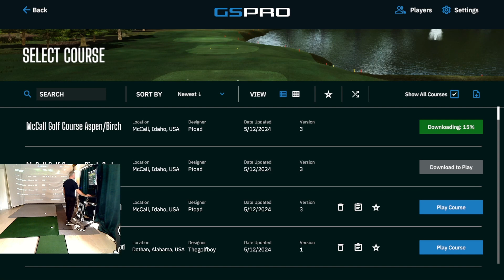Golffe plays McCall GC Aspen By PTOAD with Mevo + & GSPro software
Vote for your favorite Courses by Joining us on our Facebook Group.